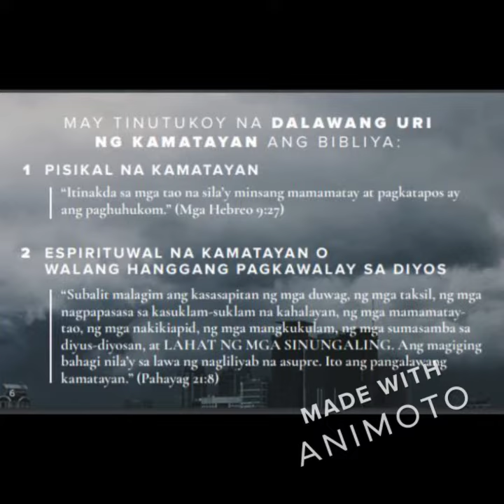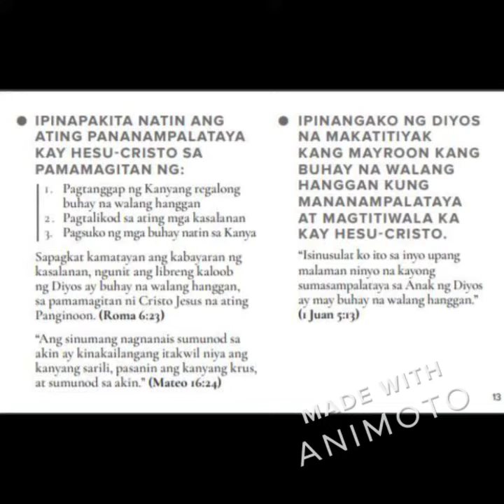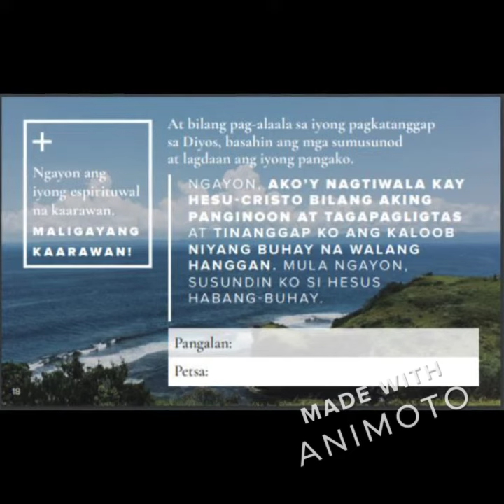Ano ang pinakamahalagang desisyon mo sa buhay?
Mayroong apat na katotohanan na dapat nating lubos na maintindhan :

1.Mahal ka ng Diyos at nais Nyang ikaw ay

a. Magkaroon ng buhay na walang hanggan sa piling Nya.(John 3:16)
b. Magkaroon ng masagana at makabuluhang buhay kasama Siya. (John 10:10)

2. Likas na makasalanan ang tao kaya't nawalay siya sa Diyos.

a. Ang lahat ay nagkasala. (Romans 3:23)
b. Ang kabayaran ng kasalanan ay kamatayan. (Romans 6:23)

3. Si Hesu- Cristo lamang ang tanging daan patungong langit.

a. Ito ay pahayag ng Diyos. (John 14:6)
b. Ganap Niyang binayaran ang kaparusahan ng iyong mga kasalanan. (1 Peter 3:18)

4. Kailangan nating ilagay ang ating pananampalataya sa Panginoong Hesu-Cristo  para tayo'y maligtas.

a. Ang kaligtasan natin ay dahil sa kagandahang loob ng Diyos sa pamamagitan ng pananalig kay Hesu-Cristo. (Ephesians 2:8-9)

Pananalig kay Hesus + Walang mula sa atin =Kaligtasan

Sa Efeso 2:10, sinasabi sa atin na ang mabuting gawa ay bunga ng ating kaligtasan:

"Sapagka't tayo'y nilalang ng Diyos ; nilikha sa pamamagitan ni Cristo  Jesus upang  iukol  natin ang ating buhay  sa paggawa ng mabuti . Iyan ang layuning pinili ng Diyos para sa atin noong una pa man. "